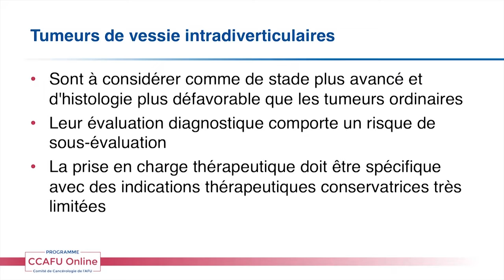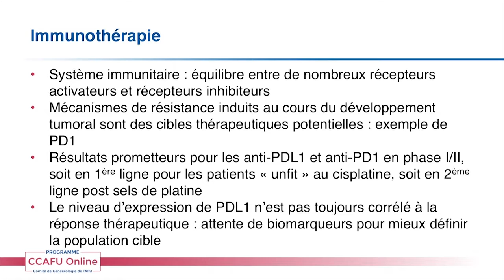CCAFU Online - Saison 1 - Module n°6 : Cancer de la vessie - Chapitre 4